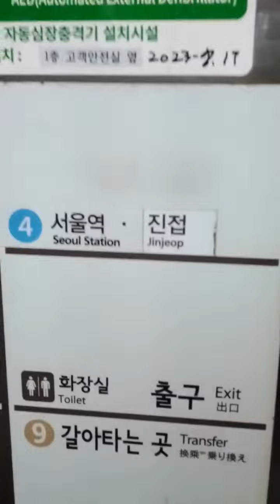Dong Jak Station(431)-17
Sat 7th Oct 2023(AH 1445 Rabi Al-Auwal 22nd)...